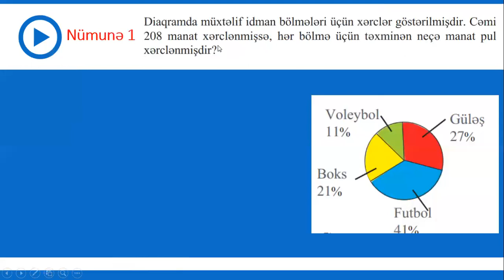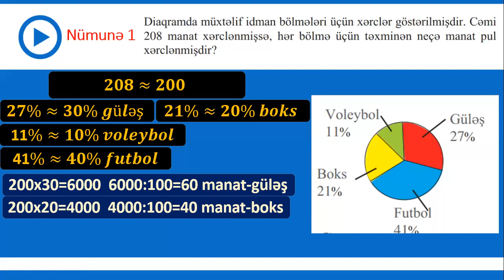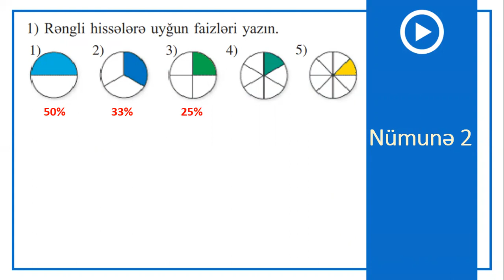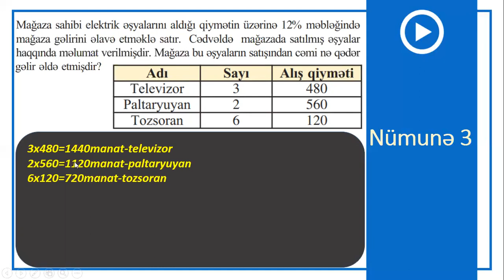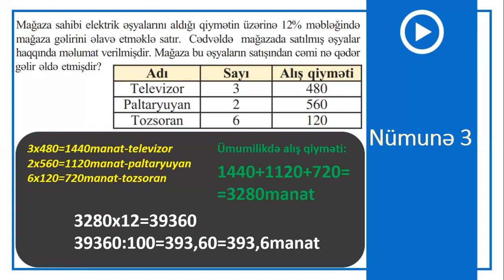5-ci sinif Riyaziyyat - Faizin təqribi hesablanması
Riyaziyyat - Faizin təqribi hesablanması